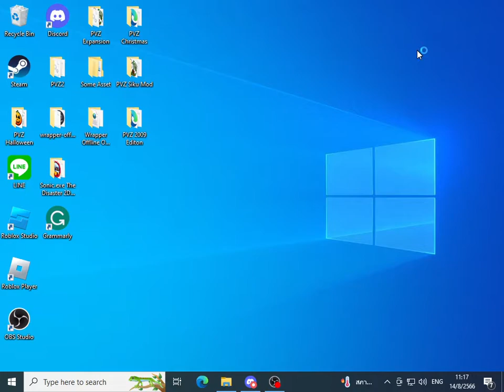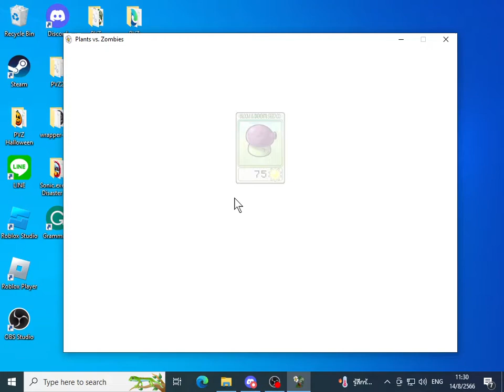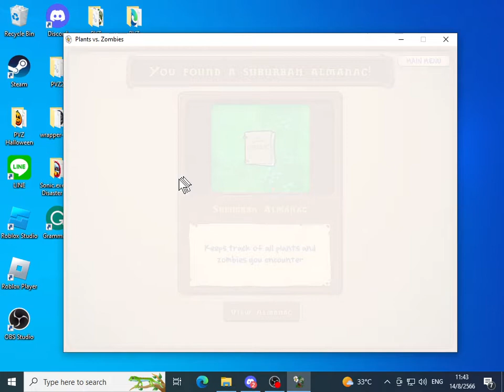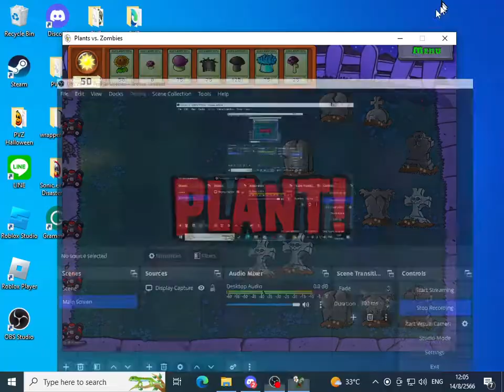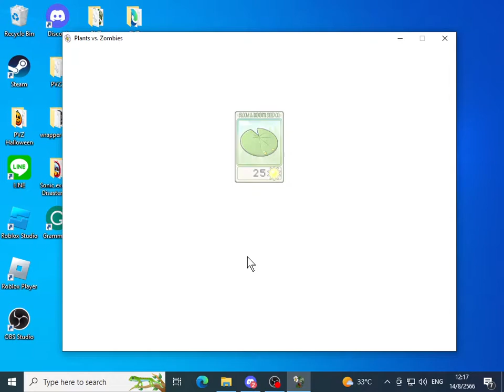Plants Vs. Zombies: 2009 Editon - World 2: Night Full Gameplays.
Dancing Zombie Be Like: Michael Jackson!

Useless Tags:
Ignore This Algorithm...
What Is Plants Vs. Zombies?
Plants vs. Zombies is a video game franchise developed by PopCap Games, a subsidiary of Electronic Arts (EA). The first game, Plants vs. Zombies (2009), was developed and released by PopCap before its acquisition by EA. After PopCap Games' acquisition, EA expanded the game into a franchise with games on many different platforms.

Timesteps:
0:00 - Intro
0:20 - Night 2-1
5:21 - Night 2-2
13:19 - Night 2-3
18:09 - Night 2-4
26:25 - View Almanac
26:55 - Night 2-5
29:54 - Night 2-6
35:10 - Night 2-7
42:02 - Night 2-8
47:23 - Night 2-9
53:35 - Night 2-10
1:00:27 - View Almanac Again
1:01:00 - End